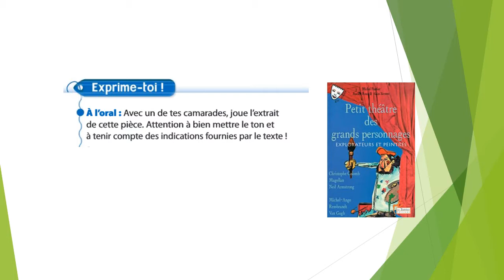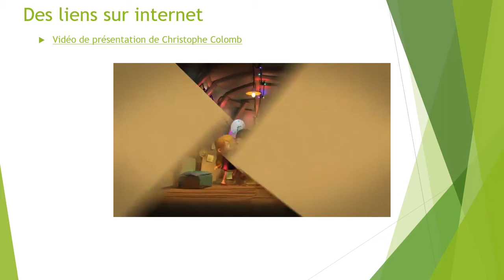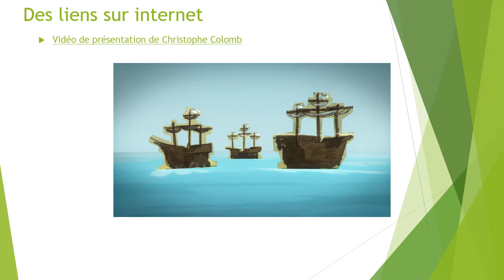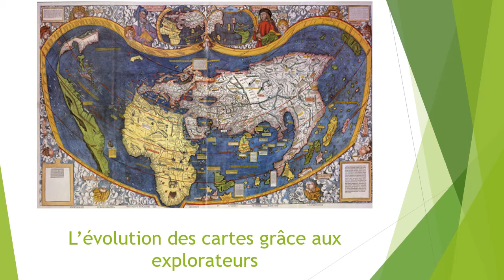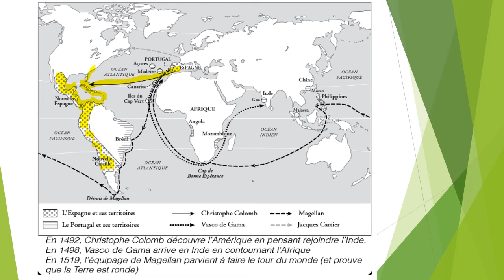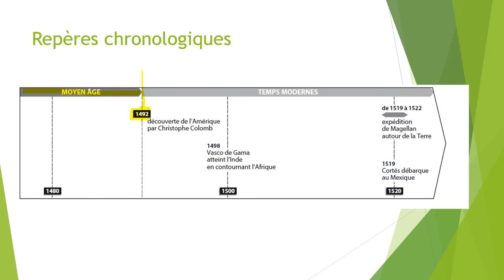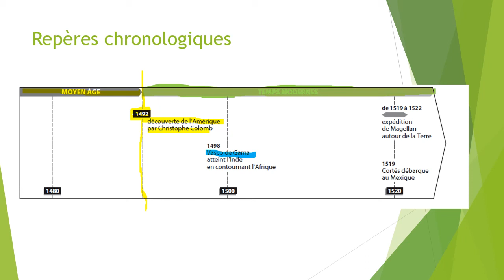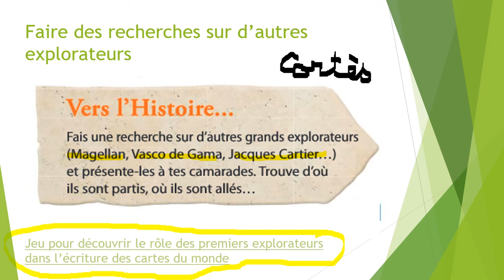Les grandes découvertes séance2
D'autres explorateurs des temps modernes